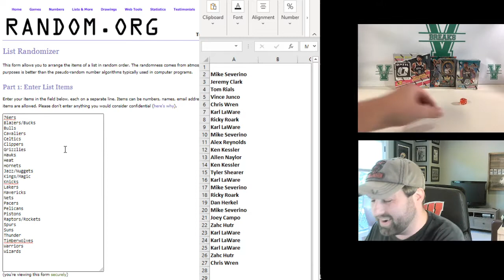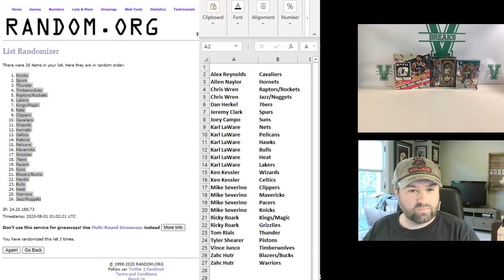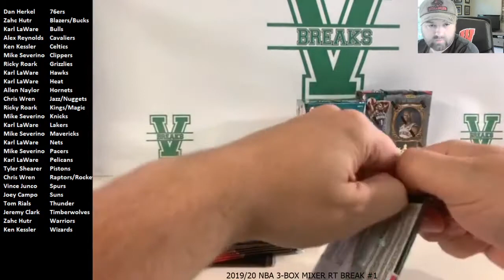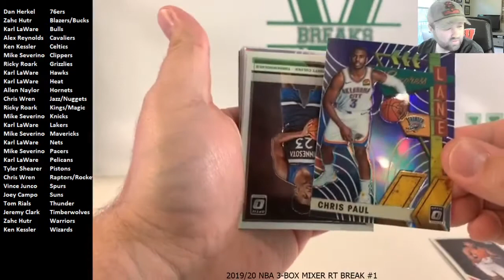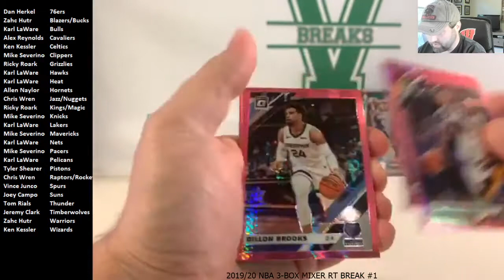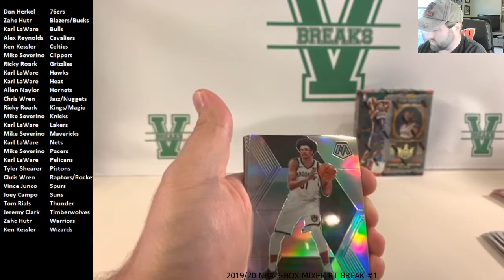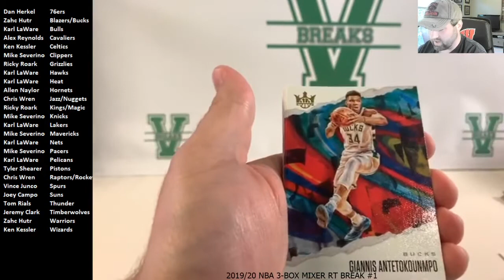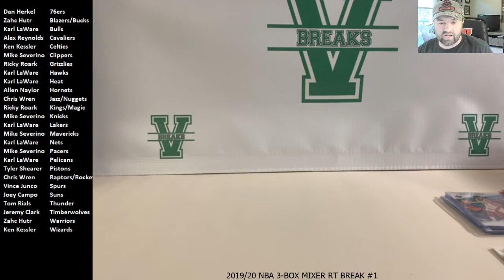2019/20 NBA 3-Box Mixer random Teams Break #1